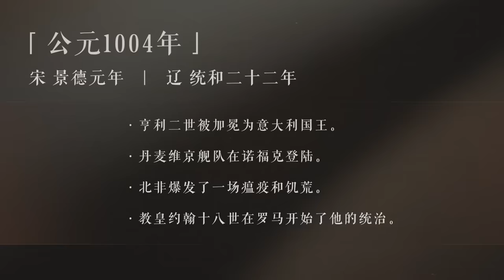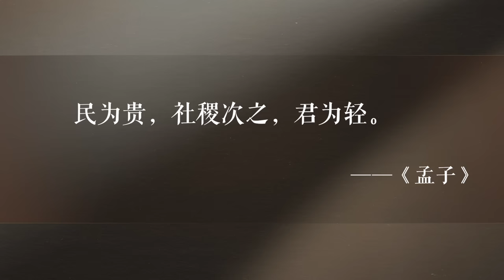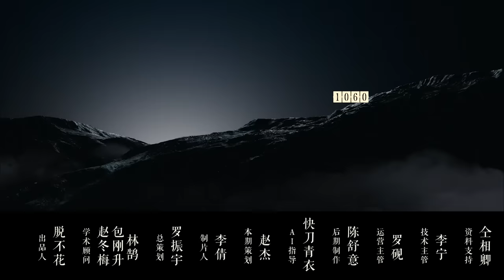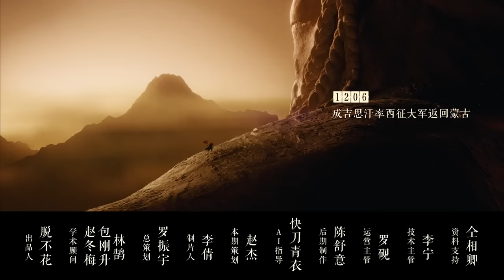澶渊之战大宋是怎么扛住的｜罗振宇《文明之旅》之1004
毫无优势的防御战，怎么打？
罗振宇，一个“死磕时间”的“胖子”。
曾经每天在微信公众号上坚持发十年 60 秒语音。
2012年底，开始打造知识脱口秀节目《罗辑思维》。
2014年，与脱不花快刀青衣一起创办得到 APP。
2015 年起，每年12月31日举办一场长达4.5h的《时间的朋友跨年演讲》。

《文明之旅》，一档聚焦中国历史计划持续二十年制作播出的视频节目。
【长期性】一个超长期的文化精品工程。
【当代性】一场当代视角与中华文明的对话。
【学术性】一个有学术追求的主流（严肃）节目。